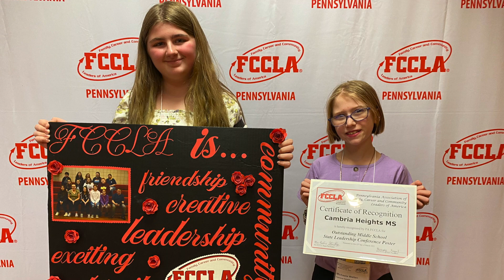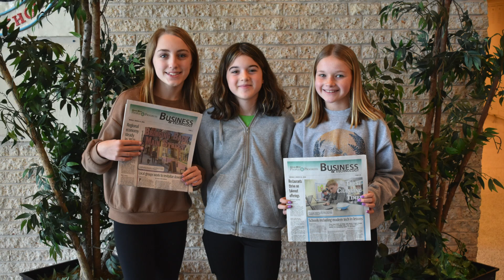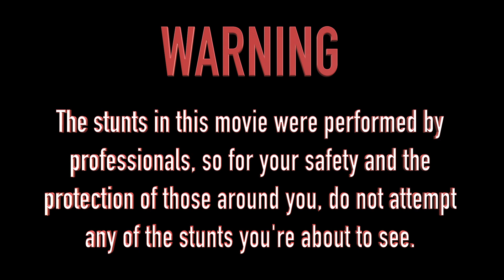End of Year 21 22